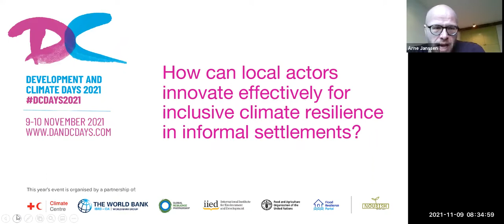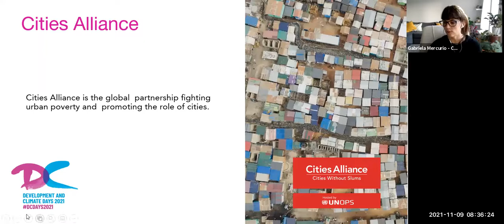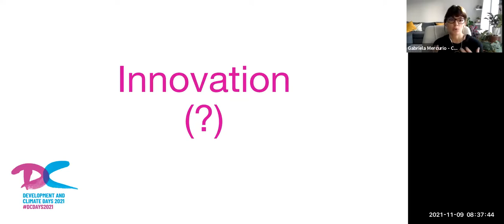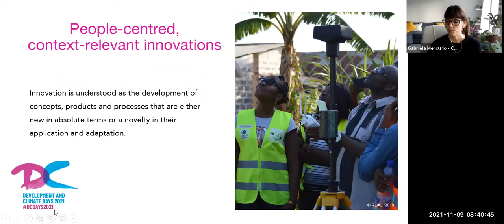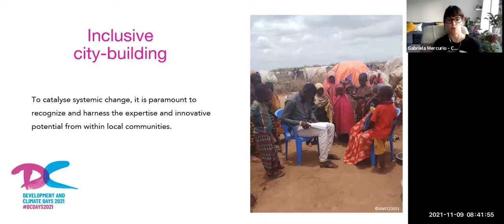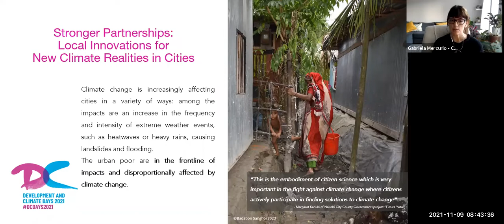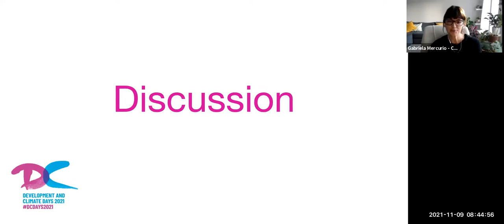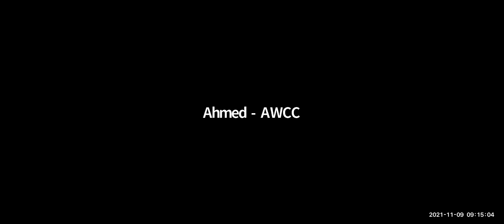Cities Alliance: Innovation for inclusive climate resilience in informal settlements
Disruptive, climate-induced events have deep impacts on societies and economies, exacerbating the vulnerability of low-income households and, in particular, of those living in informal settlements and/or working in the informal economy.
Drawing upon the experiences of four local NGOs funded by Cities Alliance Innovation Programme and working to improve the climate resilience of vulnerable communities, this conversation focused on new climate adaptation approaches built upon Public Community Partnerships and with the potential to catalyse transformational change in cities.

The session was held on 09 November 2021 during the Development and Climate Days. Key messages from the D&C Days can be found